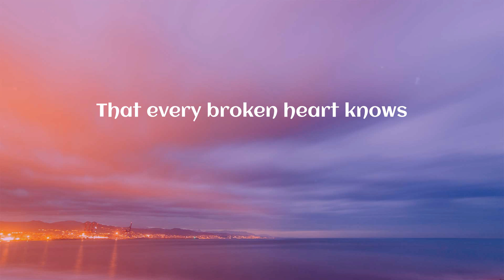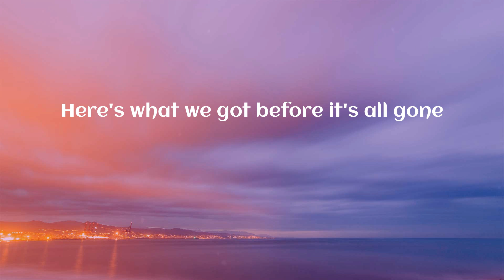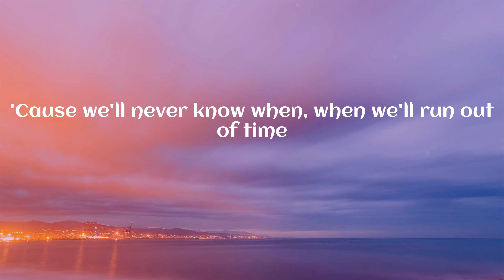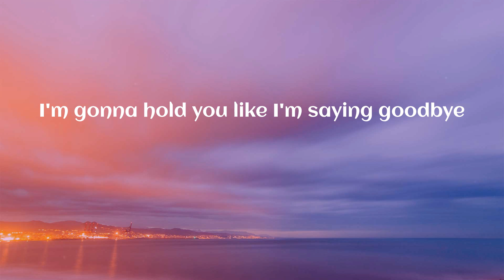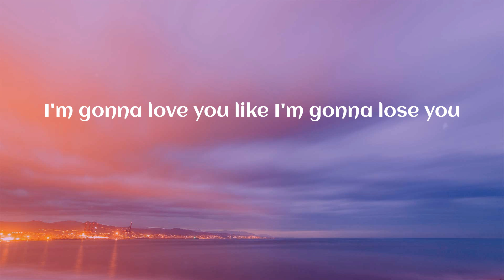Meghan Trainor - Like I'm Gonna Lose You (Lyrics)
(Lyrics) Meghan Trainor - Like I'm Gonna Lose You